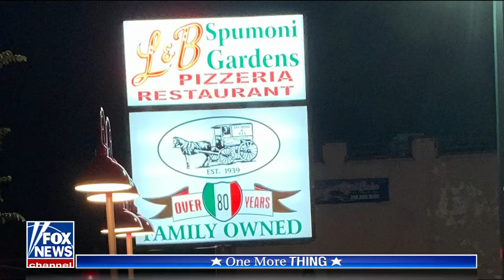The Five Thursday, June 24 Fox News Video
Spumoni Gardens